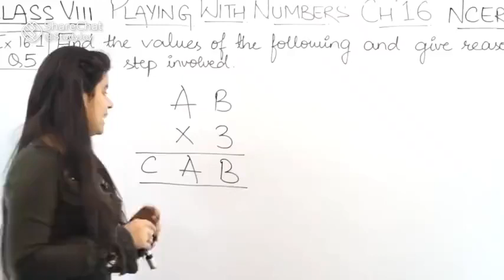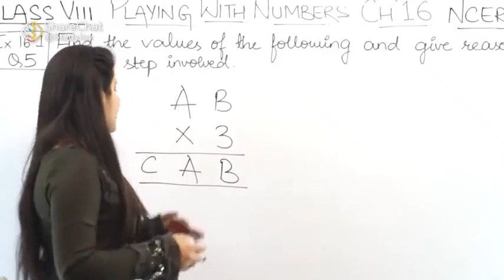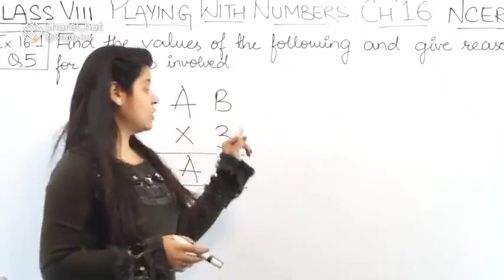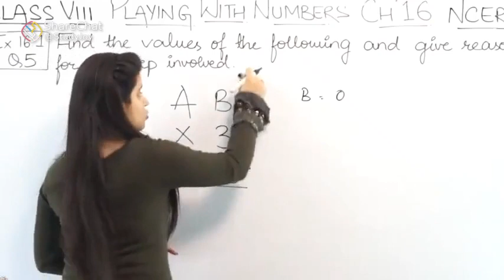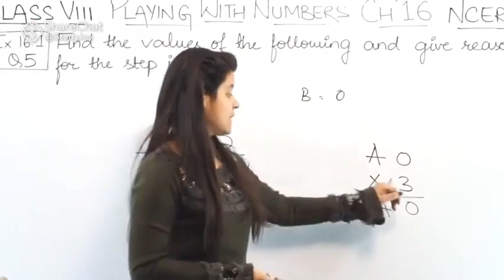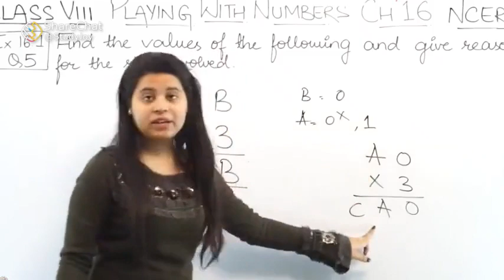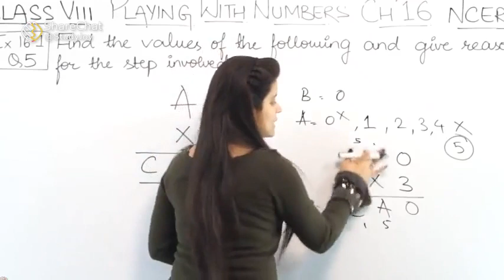class 8 chapter 16,1ka 5 questions